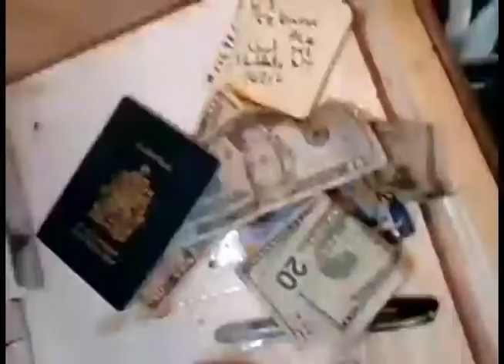Explorations - Sailing South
Created for my own personal vlog of my experiences overseas. Interaction of people I've met, places I've been and things I've seen.

Date: November 2, 2009 - December 24, 2009

Locations:
Toronto
Lake Ontario
New York State Canal System
Hudson River
Atlantic Ocean

The intra-coastal waterway through:
New Jersey
Delaware Bay
Maryland
Virginia
North Carolina
South Carolina